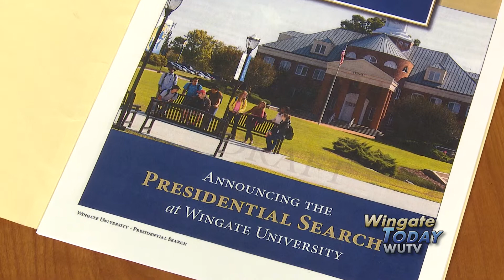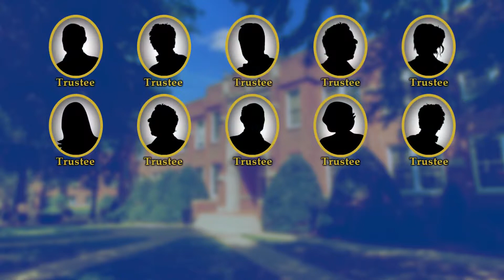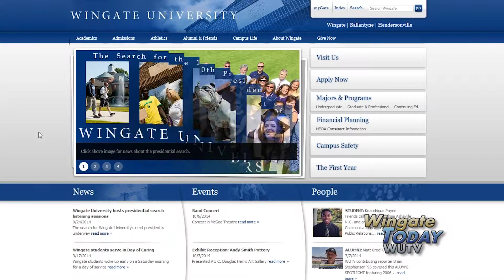Wingate University – Wingate Today report on Presidential Search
From the October 2014 episode of Wingate Today.